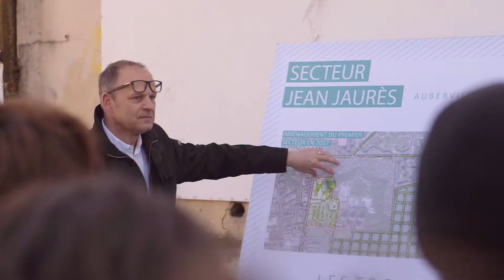Balades urbaines au Fort d'Aubervilliers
Samedi 25 et dimanche 26 mars, le Fort d'Aubervilliers a ouvert ses portes pour deux balades urbaines ouvertes au public. L'occasion de découvrir, pour plus de 150 visiteurs, le premier secteur où les travaux vont commencer et le cœur de Fort avec ses résidences d'artistes et sa nature luxuriante.